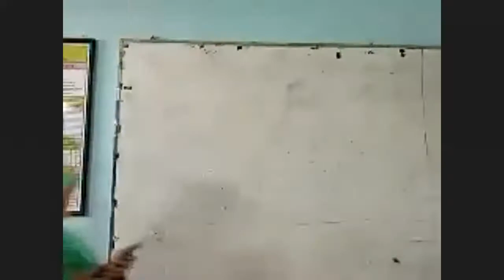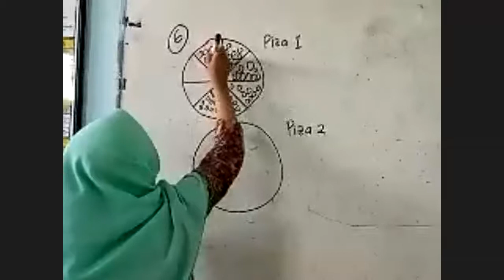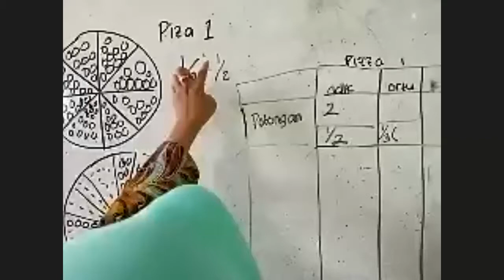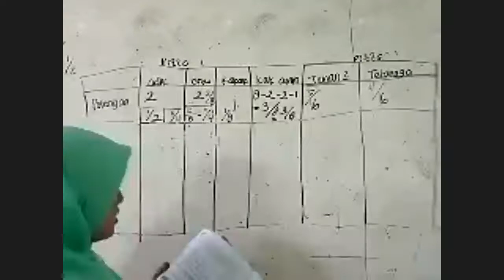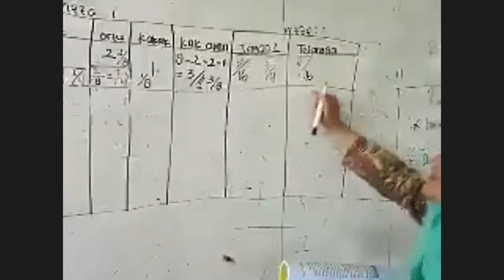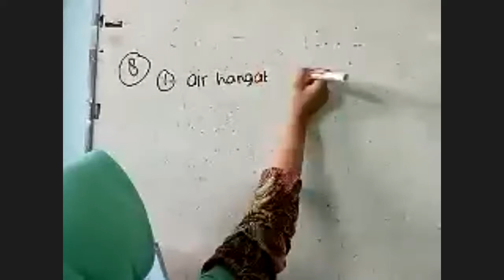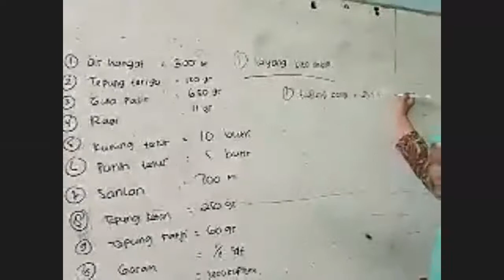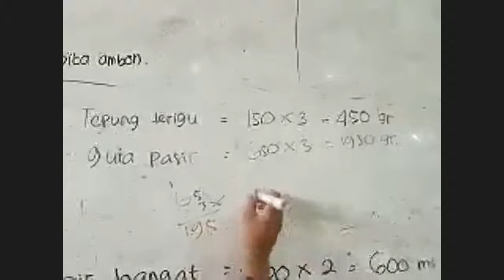Pembelajaran AKM Numerasi Kelas 5